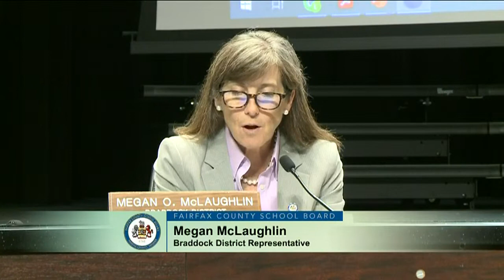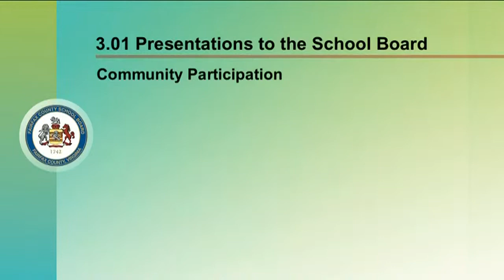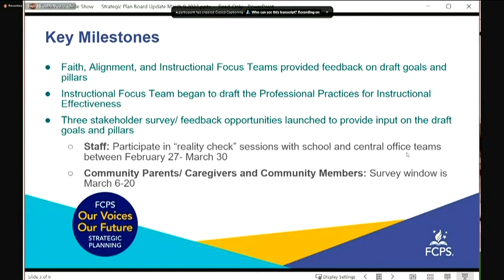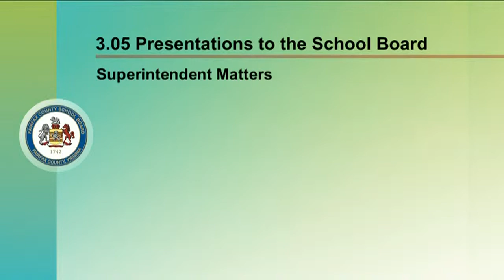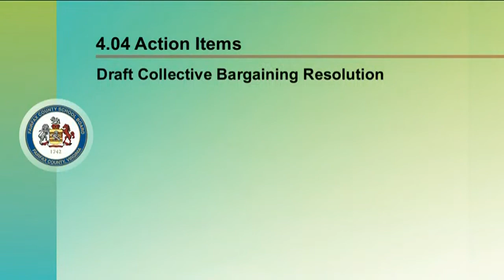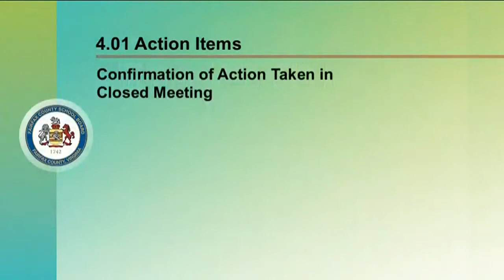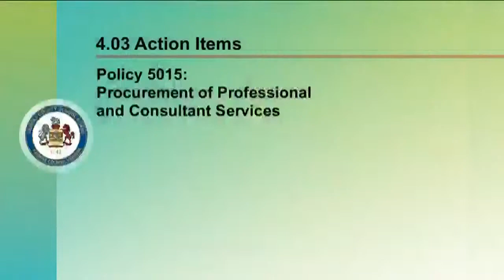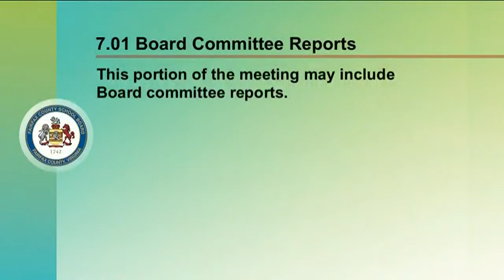FCPS School Board Meeting - 3/9/23